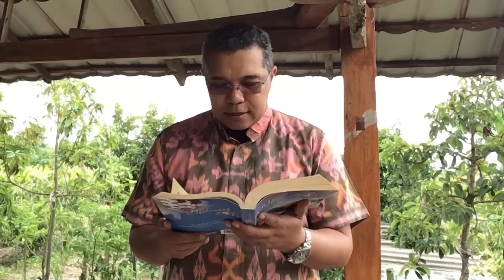Jangan Terbuai dengan Ketenaran Fresh Juice 4 Oktober 2024 - RD. Alip Suwito - Magelang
Fresh Juice 4 Oktober  2024

Luk 10:13-16;
Tema :  Jangan Terbuai dengan Ketenaran
Pembawa Renungan : RD. Alip Suwito
Magelang

Salam Fresh Juice!